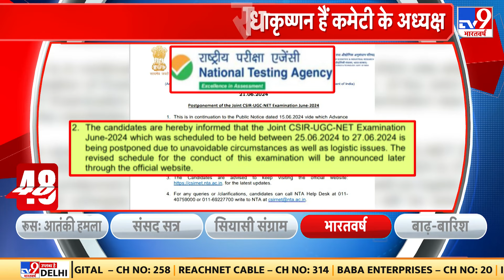NTA को लेकर बनाई गई हाई पावर कमेटी की आज बैठक, Dr. K Radhakrishnan हैं कमेटी के चेयरमैन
और अब खबर नीट परीक्षा विवाद और उससे जुड़े प्रयास की...NTA को लेकर बनाई गई हाई पावर कमेटी की आज बैठक .डॉ. के. राधाकृष्णन हैं कमेटी के चेयरमैन.NTA में सुधार के लिए बनाई गई है कमेटी.